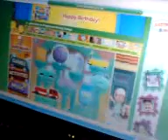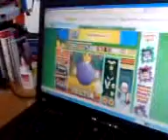Handy Manny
Jaslynn explaining how to go about playing one of the activities found on Handy Manny's website on disneychannel-asia.com